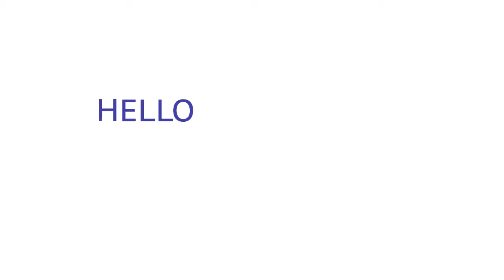Animating Text Exercise1